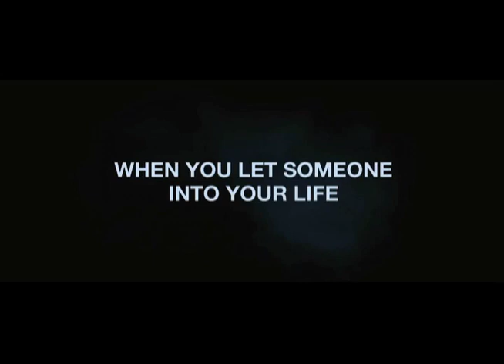Official THE ROOMMATE Trailer Starring Leighton Meester & Minka Kelly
The Roommate stars Minka Kelly, Cam Gigandet, and everyone's favorite Gossip Girl, Leighton Meester.  See The Roommate in theaters February 4th!